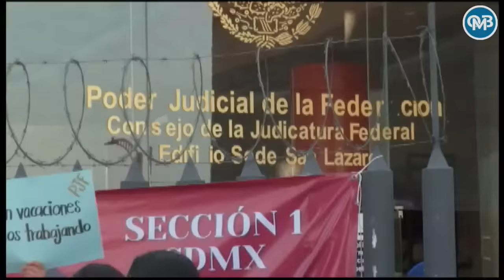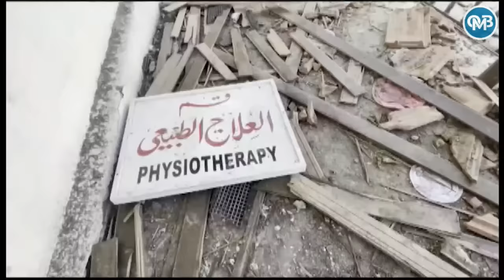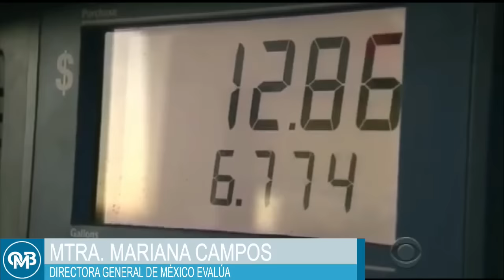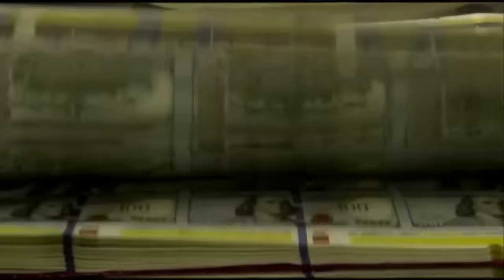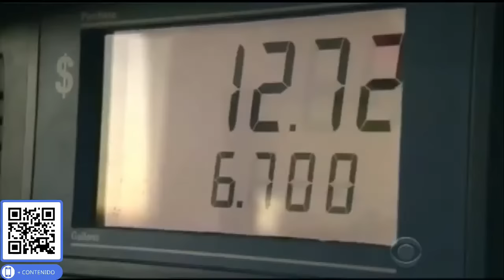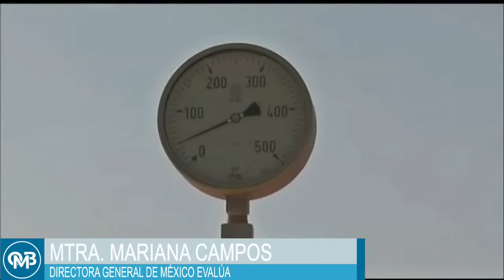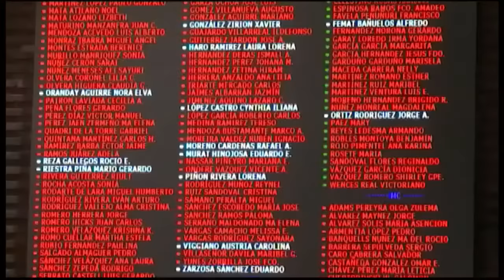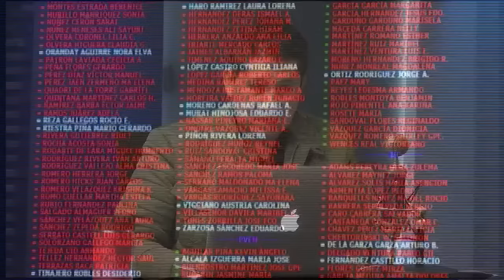En Vivo | Oscar Mario Beteta | Jueves 19/10/23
Grupo Fórmula